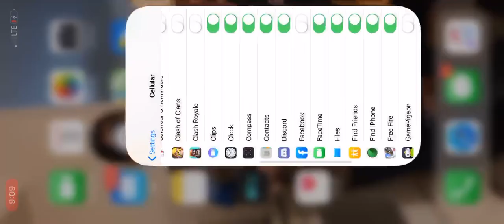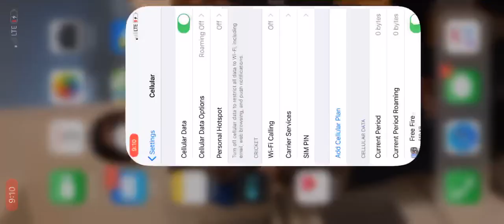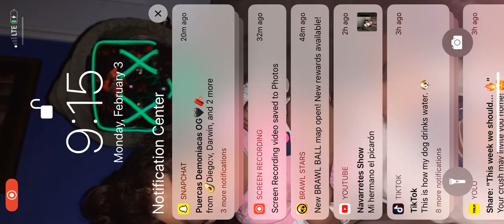Pvp con el clan